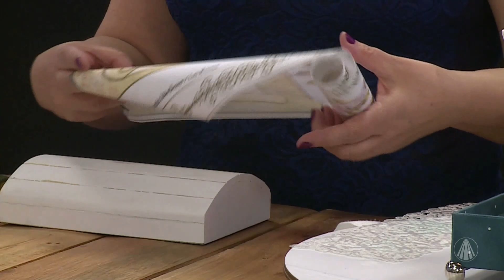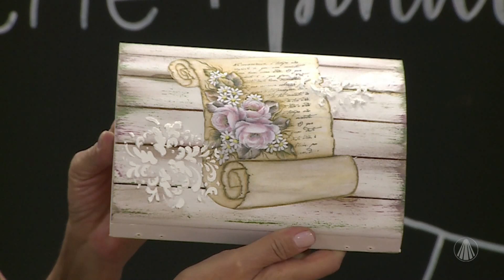Baú envelhecido por Regiane Boppré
No Vida Com Arte, a artesã Regiane Boppré te ensina a pintar um baú com a técnica "envelhecido". Confira o passo a passo!

TV APARECIDA
É bom estar onde a Mãe está!